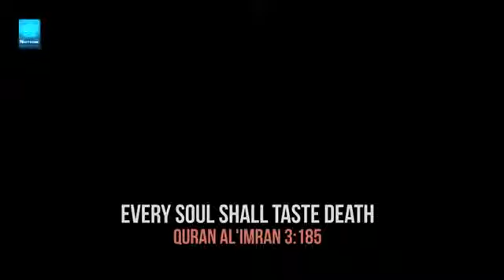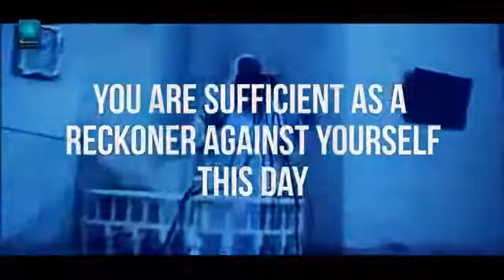Video yang bisa jadi merubah hidupmu 3